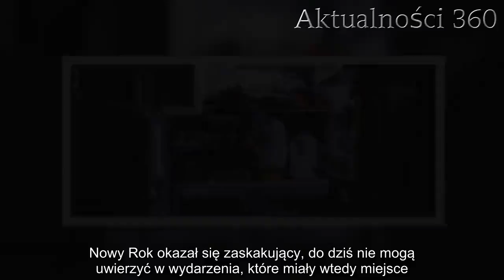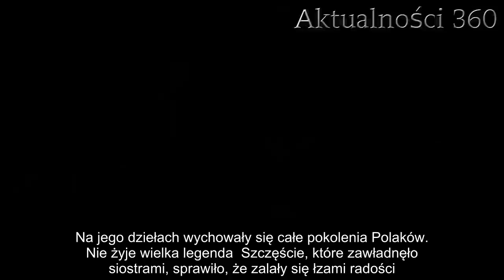Zaraz po sylwestrowej zabawie siostry trafiły do szpitala Gdy zobaczyły, kto na nie czekał, nie mog